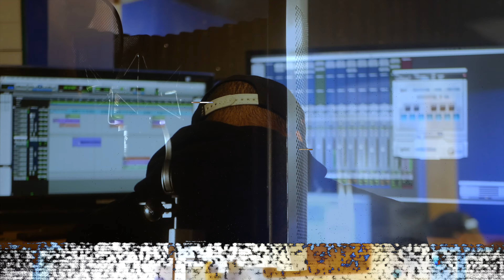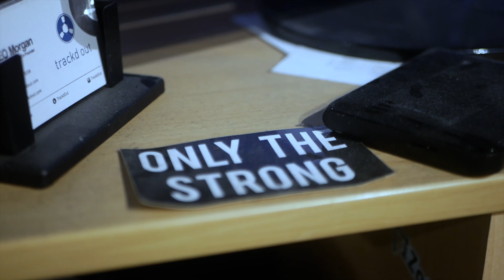Don Hollywood (AKA DON HOLLY) - STARS | Dir. ShotByT